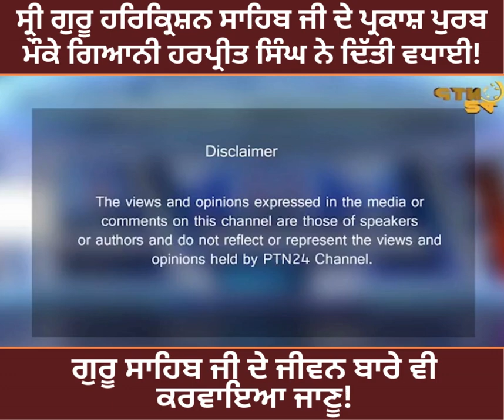ਸ੍ਰੀ ਗੁਰੂ ਹਰਿਕ੍ਰਿਸ਼ਨ ਸਾਹਿਬ ਜੀ ਦੇ ਪ੍ਰਕਾਸ਼ ਪੁਰਬ ਮੌਕੇ ਗਿਆਨੀ ਹਰਪ੍ਰੀਤ ਸਿੰਘ ਨੇ ਦਿੱਤੀ ਵਧਾਈ!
ਸ੍ਰੀ ਗੁਰੂ ਹਰਿਕ੍ਰਿਸ਼ਨ ਸਾਹਿਬ ਜੀ ਦੇ ਪ੍ਰਕਾਸ਼ ਪੁਰਬ ਮੌਕੇ ਗਿਆਨੀ ਹਰਪ੍ਰੀਤ ਸਿੰਘ ਨੇ ਦਿੱਤੀ ਵਧਾਈ! ਗੁਰੂ ਸਾਹਿਬ ਜੀ ਦੇ ਜੀਵਨ ਬਾਰੇ ਵੀ ਕਰਵਾਇਆ ਜਾਣੂ!